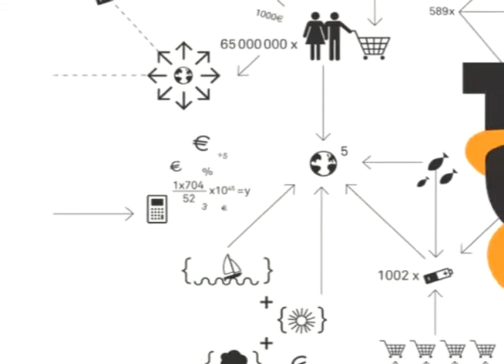Christian de Boissieu La croissance en question 2007